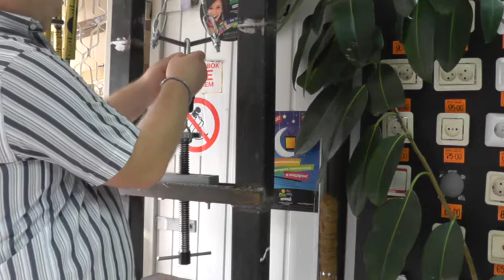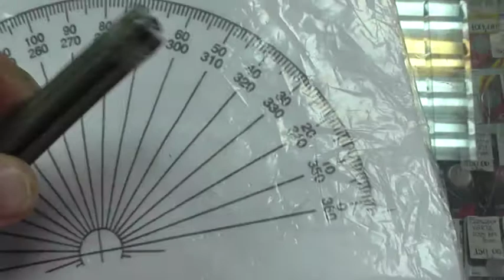Калибровка 4-х гвоздей на 180мм в диаметре 6мм.